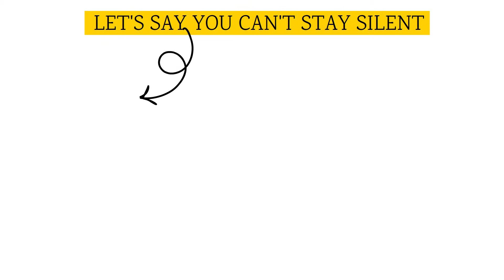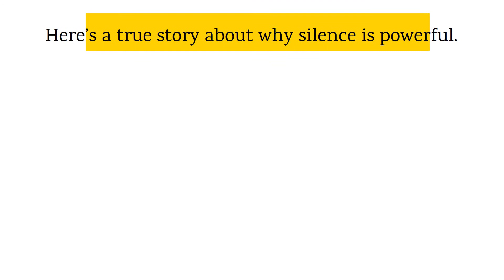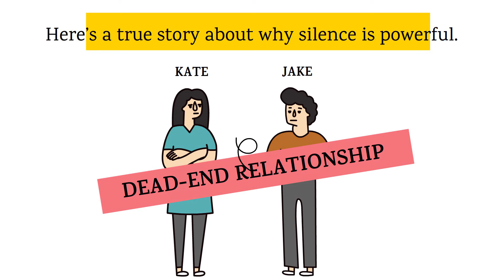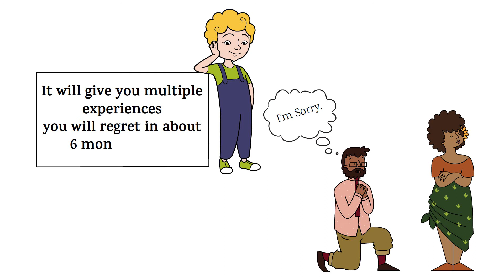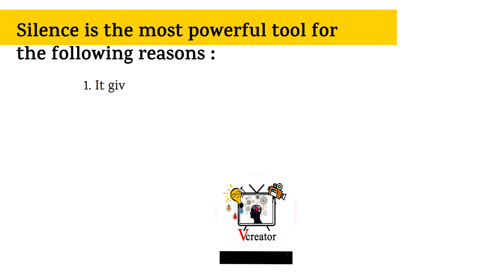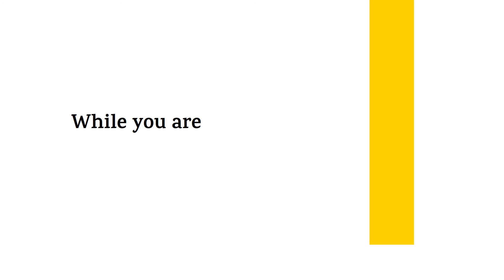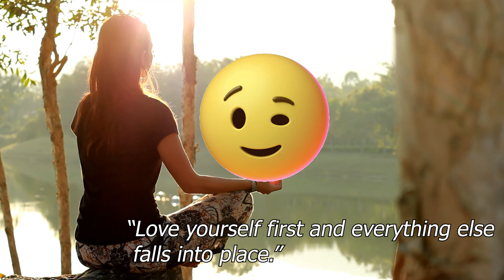Why Silence Makes Your Ex Come Back | Silence Is Powerful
Why Silence Makes Your Ex Come Back.
There could be many reason why silence makes your ex come back to you. but if you are looking for specific answer, this video is right for you.

Other Amazing Videos:
Please watch the rest of the video to see all the list